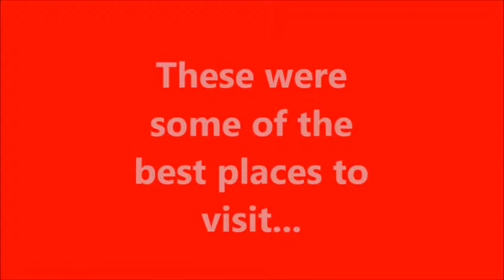travel to : paris !!!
Best places to visit in Paris !